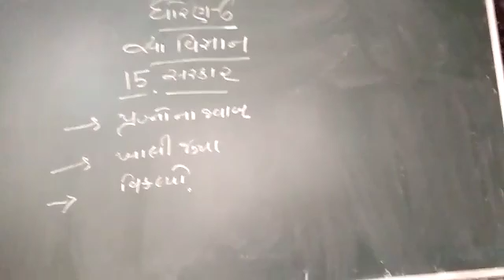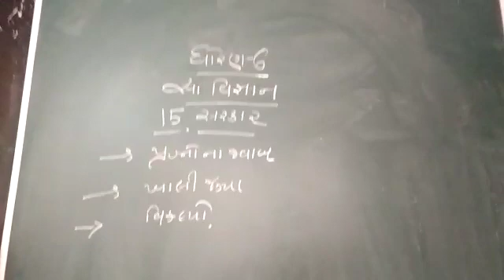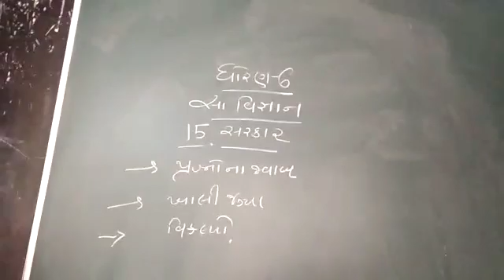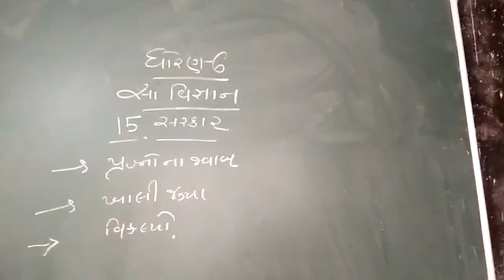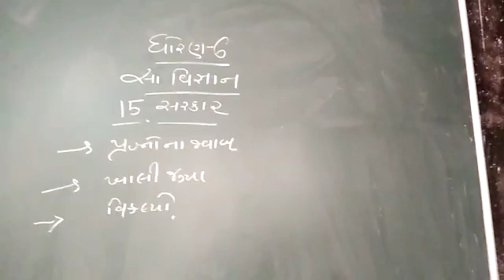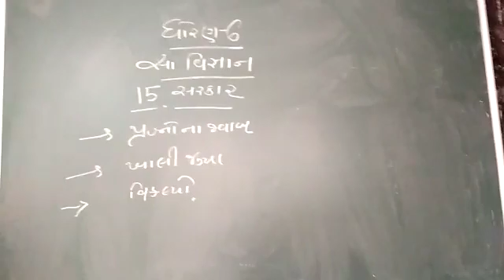9 April 2021(1)